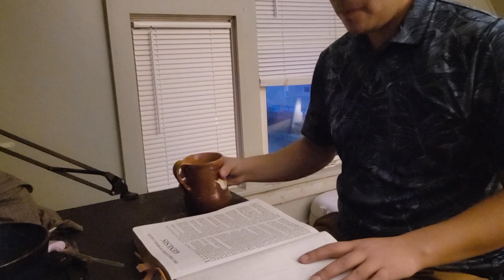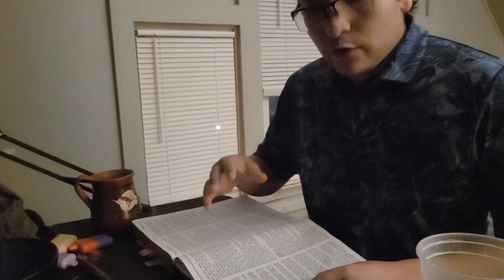My first vlog, trying to change my life for God